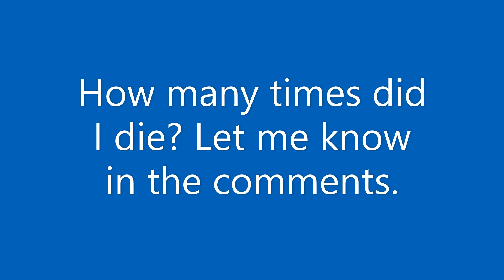I only died a few times...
Four words: Master Mode Goblin Invasion.